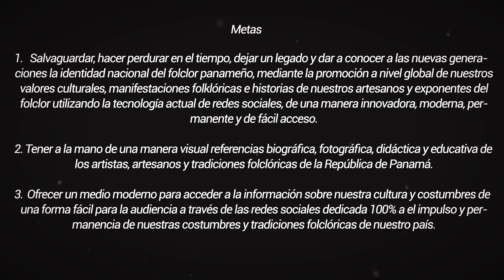█▓▒░░VERSOS Y CANCIONES DE PANAMA .. QUIENES SOMOS?░░▒▓█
O DEPOSITAR A LA CUENTA DE AHORROS DE BANCO GENERAL / 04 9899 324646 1 / Griselda de Donoso

Le propongo me ayuden a aprovechar la tecnología actual para hacer difundir y hacer perdurar en el tiempo de una manera moderna y de fácil acceso para la juventud actual, la historia y los recuerdos de los iniciadores de nuestro folclor y hacerlo antes de que mueran, ya que todos están en avanzada edad.

La intención es recorrer todo el país para recopilar información y filmar videos de entrevistas a todos los folcloristas y artesanos de cualquiera etnia o raza, que han estado en el olvido y que hoy cuentan con una avanzada edad por lo cual se hace imperioso aprovechar el tiempo para no perder dicha información y propongo Tambien dejarle un Certificado.